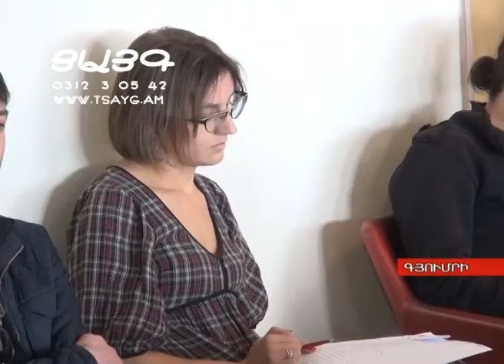Աճեմյանցիները պատրաստվում են "Լիր արքայի" բեմադրությանը, -Tsayg.am-